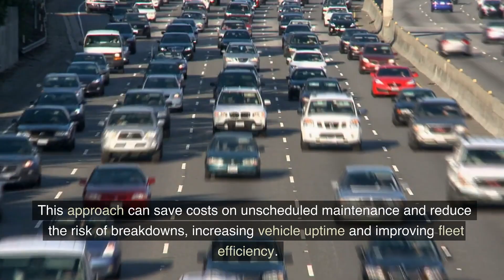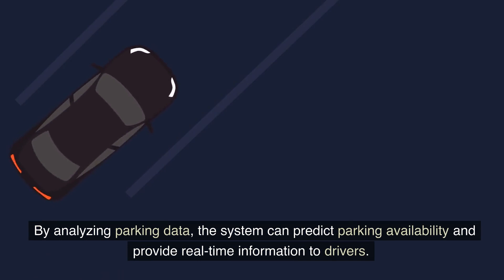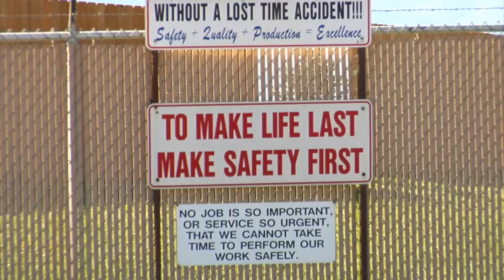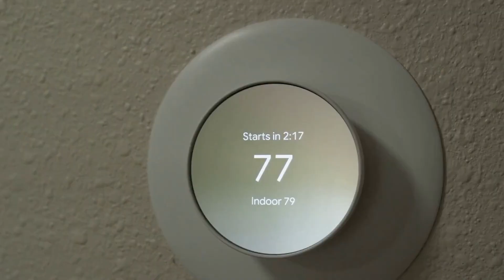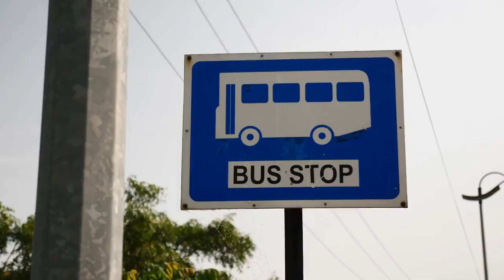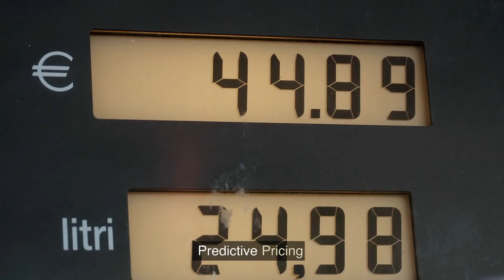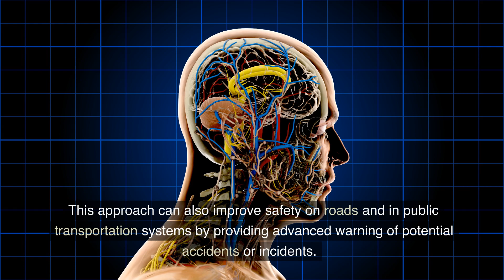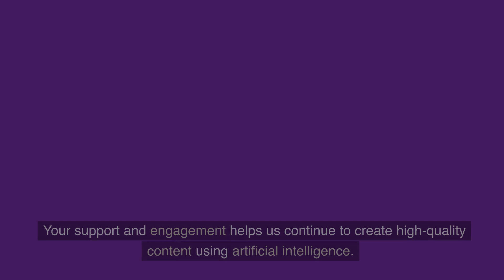AI in Transportation | Explained by AI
Welcome to a video exploring the world of AI in transportation, generated entirely by AI technology. In this video, we will explore the various ways in which AI is transforming the transportation industry. From self-driving cars and trucks to personalized travel experiences and optimized supply chain management, AI is driving innovation and improving the efficiency of the industry.

We'll start by looking at how self-driving cars are revolutionizing the way we travel. With advanced sensors, machine learning algorithms, and predictive analytics, self-driving cars are able to navigate roads safely and efficiently, reducing accidents and improving traffic flow.

Next, we'll explore how AI is improving the safety and reliability of public transportation. By analyzing data on traffic patterns, weather conditions, and passenger behavior, AI technologies are able to optimize transit schedules, reduce congestion, and improve the overall passenger experience.

We'll also take a closer look at how AI is transforming the supply chain and logistics industry. By analyzing data on supplier performance, inventory levels, and shipping times, AI algorithms can optimize supply chain processes, reducing costs and improving efficiency.

Other areas where AI is making a significant impact in transportation include personalized travel experiences, energy efficiency, asset tracking, emergency response, and human resource management. Through advanced machine learning algorithms, AI is able to provide personalized recommendations to passengers based on their travel history and preferences, improve energy efficiency by optimizing fuel consumption, and track shipments to reduce the risk of lost or stolen goods.

As we conclude this video, we can see how AI is driving innovation and transforming the transportation industry in numerous ways. By leveraging advanced technologies such as machine learning, predictive analytics, and computer vision, we are able to create safer, more efficient, and more personalized transportation experiences for people and goods.